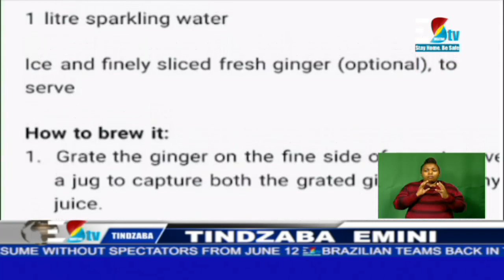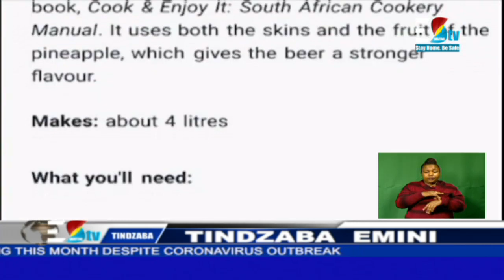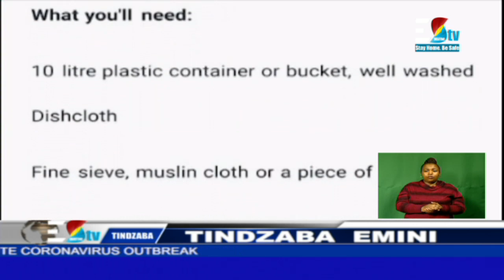Tindzaba Emini || 07-05-2020 || Eswatini: Partial Lockdown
For more news StayHomeWithEswatiniTV – Breaking news, latest news updates, Sports international news, stay informed.
Watch the live broadcast of TindzabaAt1pm, Follow the news live – Breaking news, latest news updates, Sports international news, stay informed.
Here's where you can watch TindzabaAt1pm on EswatiniTV

1.
2.